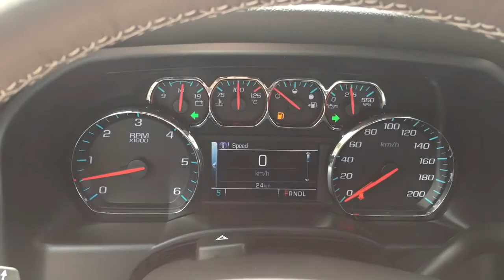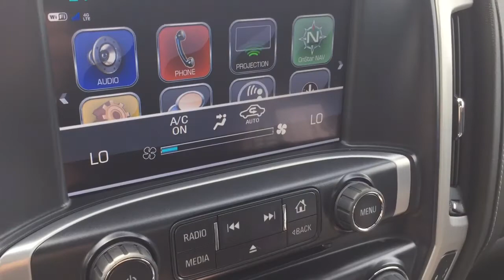2019 GMC Sierra 1500 Limited 4WD Double Cab SLE Z71 Off Road Heated Front Seats Blue Oshawa #191170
This is a Stone Blue Metallic 2019 GMC Sierra 1500 Limited 4WD Double Cab SLE Review Oshawa null - Mills Motor with Automatic transmission Stone Blue Metallic color and Jet Black interior color. (Uploaded by DataDriver).